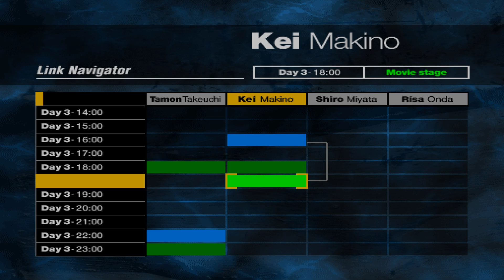Forbidden Siren Kei's Day 3 - 16:00 Mission 2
Kei Makino Day 3  - 16:00
Mission 2: Defeat all Shibito and reach road to floodgates."

Archives:
#091 Missing persons poster
#092 Skyfish